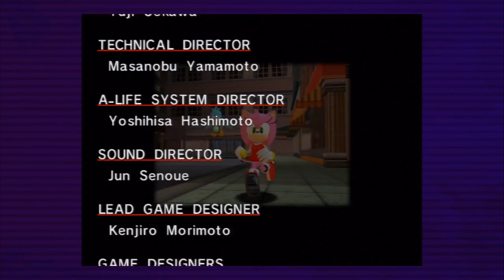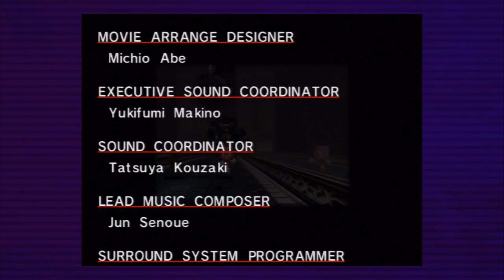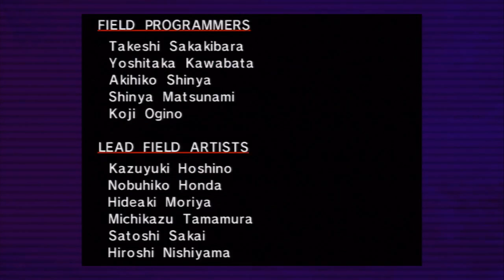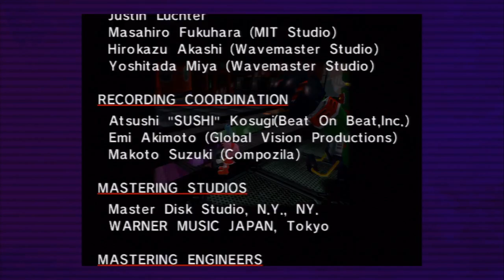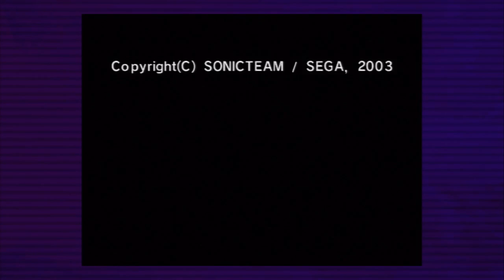Sonic Adventure Part 18~Amy~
This is my playthrough of Sonic Adventure on the PS3